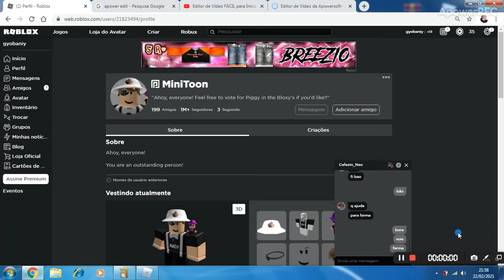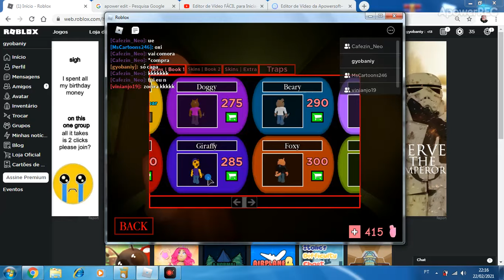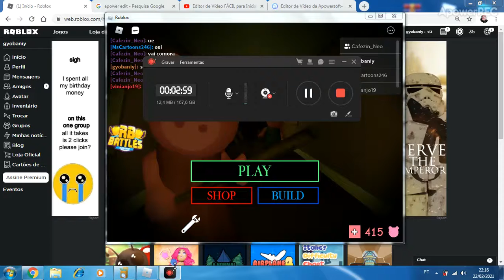voce provavelmente nao sabia disso em PIGGY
marmota